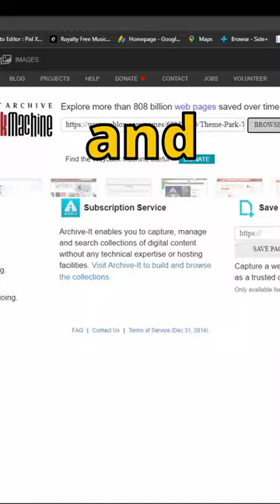I Found Theme Park Tycoon One!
WOW! I found Theme Park Tycoon One!

And I will say as always,
Gooodbyeee!